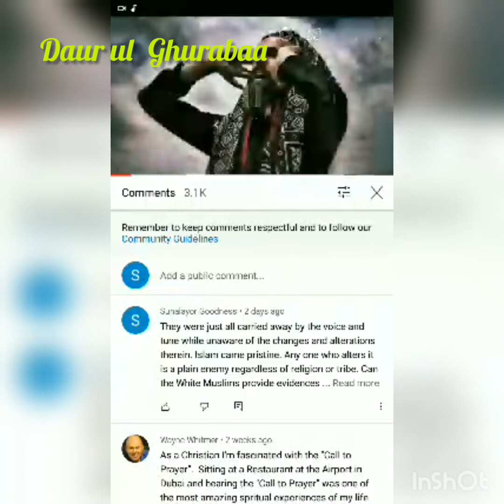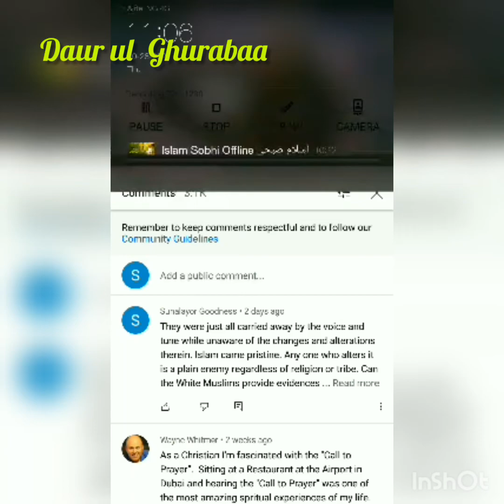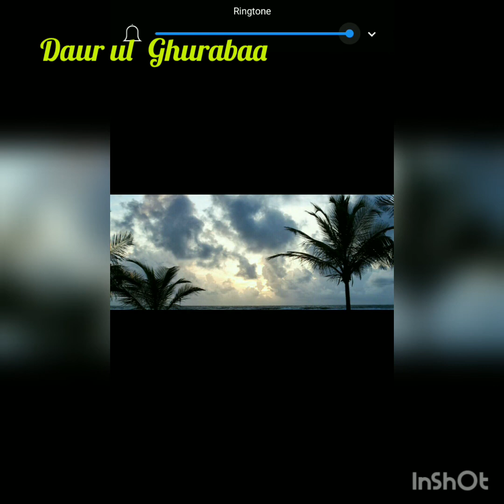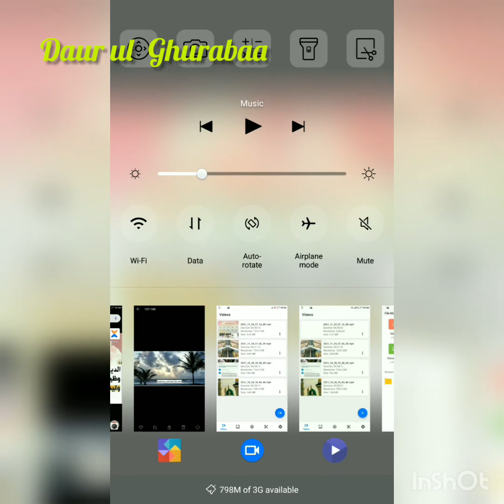التنبيه إلى انحراف أذان الشيعة مهما يحملونه. Calling attention to the INACCURACY of the shite adhan.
So many people are getting amazes and beguiled by the shite adhan of different caller on the internet while oblivion of it's difference and deviation from the pristine adhan taught by prophet peace and blessings be upon him which is brought from the above and is proven in the Hadith.